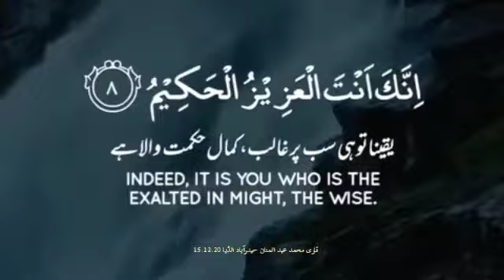Ayat 8 of Suratul Ghafir - Qari Muhammed Abdul Mannan, Hyderabad, India